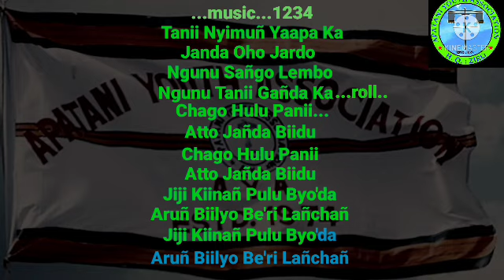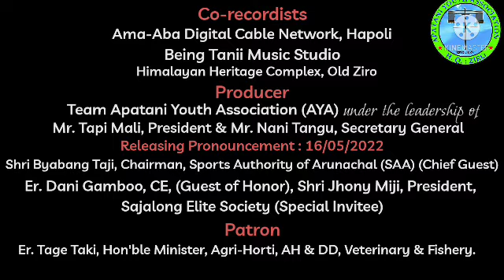Apatani Youth Association (AYA) Anthem / Flag Song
Released today the 16th May 2022 by Chief Guest, Shri Byabang Taji, Chairman, Sports Authority of Arunachal (SAA) on concluding day of AYA Football Tournament 2022 conducted at Padi Yubbey Outdoor Stadium, Hapoli in commemoration of 48th Birthday Celebration of AYA which is slated for 19th May 2022, in presence of Patron, Er. Tage Taki, Hon'ble Minister, Agri-Horti, AH & DD, Veterinary and Fishery, Guest of honour, Er. Dani Gamboo, Chief Engineer, PWD  and Special Invitee, Shri Jhony Miji, President, Sajolang Elite Society and thousands of spectators.

Singers | Hage Komo, Leegang Ania, A B Taru, Rubu Lailyang, Budhi Koyang, Radhe Yabyang Millo & Tallo Obing Songi

Lyrics | Nani Challa

Tune & Lyrics improvisation | Hage Komo

Music, Mixing & Mastering | Manabjyoti Das, Guwahati (Assam)

Co-recordists | Ama-Aba Digital Cable Network, Hapoli | Being Tani Music Studio, Himalayan Heritage Complex, Old Ziro

Sponsor | Mr. Nani Opo, Dynamic Public Leader & Former National Youth Secretary (BJYM).

Produced by the team AYA under leadership of Mr. Tapi Mali, President and Mr. Nani Tangu, Secretary General.